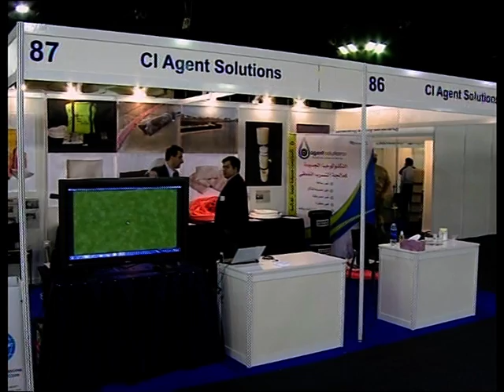Sadegh Zobeidi Interview with Al-Watan TV April 2011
Sadegh Zobeidi interview with Al-Watan TV in Kuwait April 2011. The interview was during the Kuwait Environment, Water, and Energy (KEWE) exhibition opening.
Note: my Part is from 2:05 to 2:30.